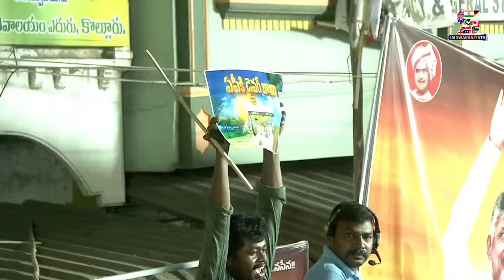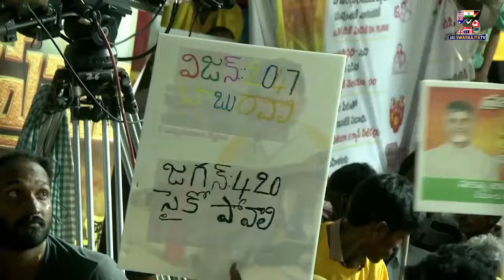మన రాష్ట్రంలో పేదరికం లేకుండా చేయడమే నా ఆలోచన